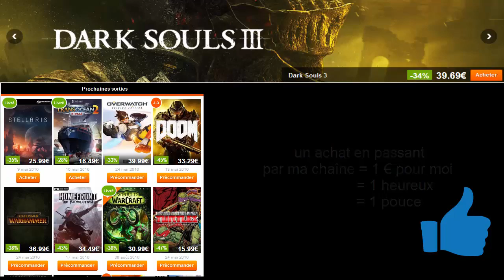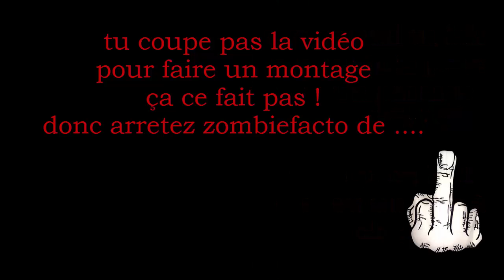destiny : tuto /info new dlc Rise of Iron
info crucial sur le dlc avant dans savoir plus à l'E3 .

ps : après re visionnage j'ai vu que javais fait n'importe quoi sur certain point donc mea culpa !